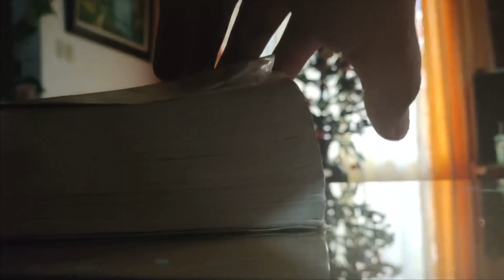“Emmanuel” — Ang Panunuluyan (Short Film)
"Emmanuel" - Ang Panunuluyan (A Short Film by St. Isidore Parish)

Matthew 1:21. And she shall bring forth a son, and thou shalt call his name Jesus: for he shall save his people from their sins.

Location: St. Isidore Parish (Caluluan, Concepcion)
Parish Priest: Rev. Fr. Jason Santos

Director: Martha Jane Abad
Assistant Director: Noemi Lobo Santos
Scriptwriter: Noemi Lobo Santos
Editor: Martha Jane Abad

Cast:
Arjay Sanchez as Jose
Gerelaine Munoz as Maria
Daneah Velazquez as Elizabeth
Justine Bryan Espinosa as Angel Gabriel
Rev. Fr. Jason Santos as the voice of Angel Gabriel
Jerome Carreon as Rolly
Trisha Peach Bucu as Yolanda
Aldrin David as Ulysses
Princess Dianne Mandal as herself
Elaine Balagtas as Quinta
Jamaica Sibal as Vicky
Michelle Meneses as herself
Althea Sambile as herself
Irene Sese as herself
Igi Paras as himself (pastol)
Russel Sison as himself (pastol)
Dion Sison as himself (pastol)
Vincent Tolentino as himself (pastol)
Gideon Canlas as himself (pastol)
Justine Malonzo as himself (pastol)
Bertchaway Sabino as himself (pastol)
Jeremie Gueverra as himself (pastol)
Bro. Eduardo Morales as Balthasar
Bro. Amor Mercado as Melchior
Bro. Ednell Basilio as Gaspar